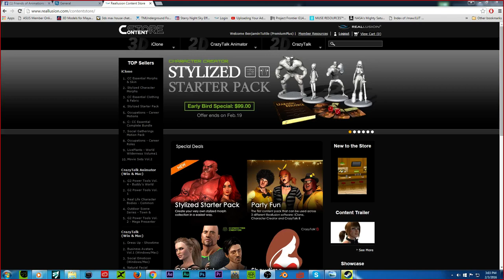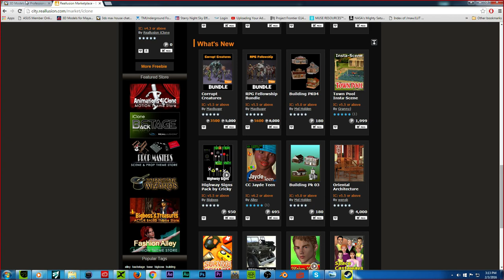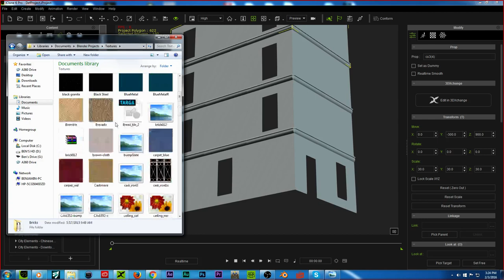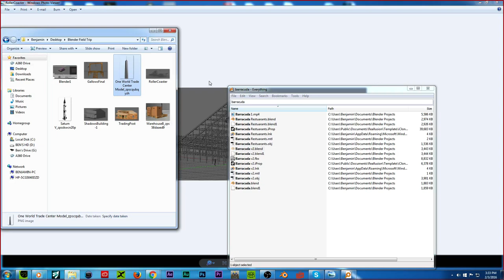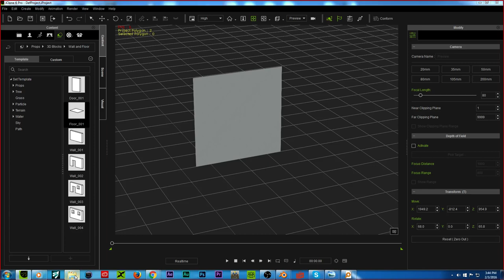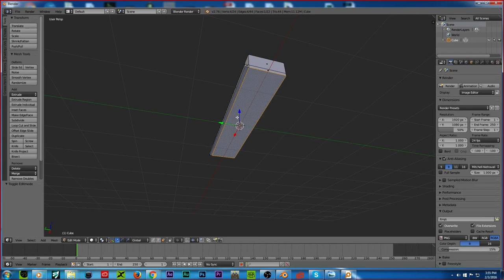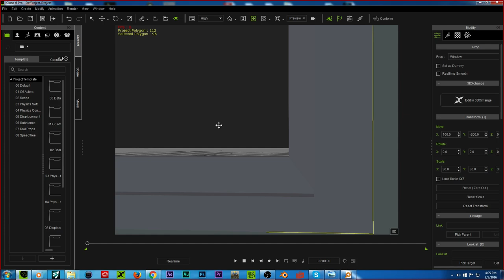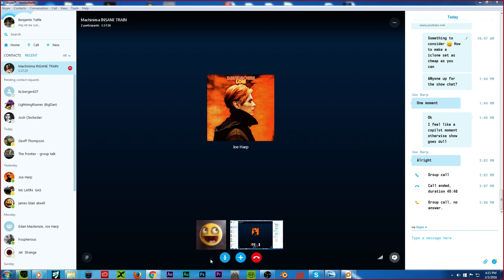The iClone Film School- Set Dressing on a Budget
iClone as a hobby is quite expensive, but there are ways to set dress on a much smaller budget.